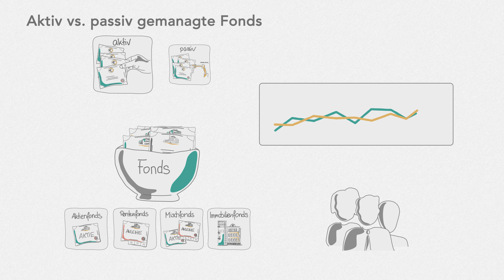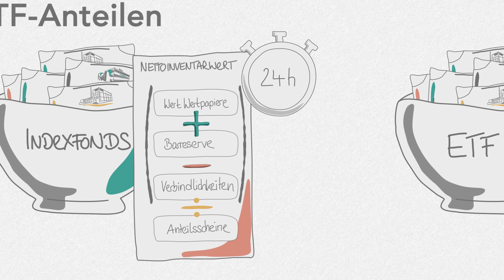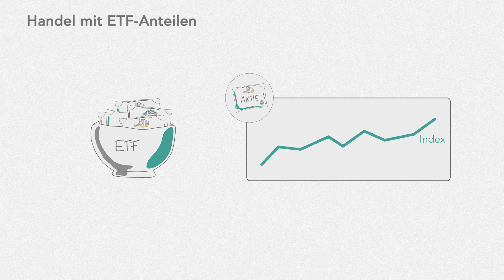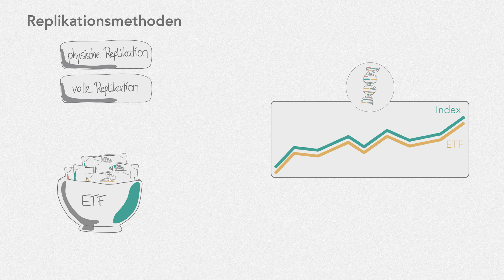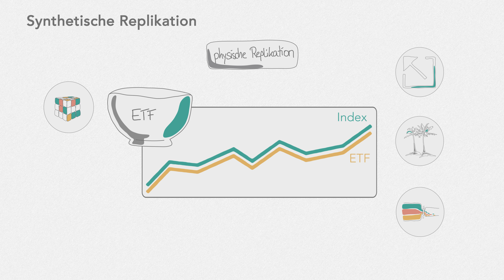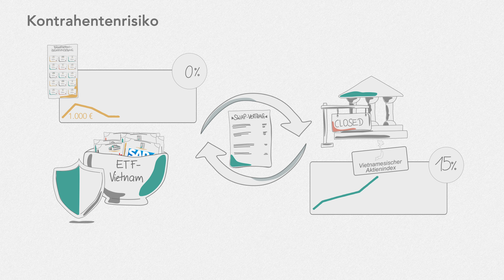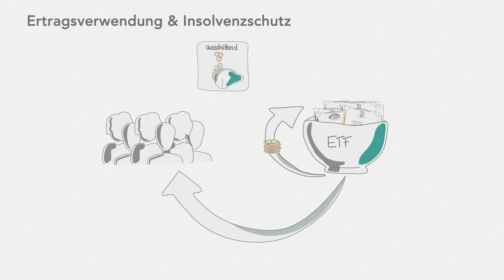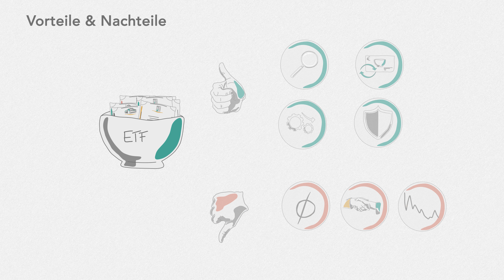ETFs einfach erklärt - Was ist ein ETF? | ETF-Replikationsmethoden erklärt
Die Beliebtheit von ETFs hat in den letzten Jahren stark zugenommen 📈 .
Kein Wunder, mit ihnen kann der Vermögensaufbau schon mit kleinen monatlichen Beträgen gestartet werden. Doch was ist ein ETF, Exchange Traded Fund, eigentlich genau? Wie ist er aufgebaut und wie funktioniert er? Wir erklären es dir in diesem Video.

Timestamps:

00:00 - Welcome Fellows
00:50 - Aktiv vs. passiv gemanagte Fonds
02:11 - Handel mit ETF-Anteilen
04:50 - Replikationsmethoden
09:06 - Kontrahentenrisiko
10:06 - Ausschüttende & thesaurierende Fonds
11:04 - Vorteile & Nachteile

Du bist fest entschlossen deine Finanzen in die eigenen Hände zu nehmen? 👉   💶  🌱
Super, wir unterstützen dich gerne auf deinem Weg!  🙂
Ob Girokonto oder Depot. Auf unserer Homepage haben wir für dich die besten Angebote verglichen 👍 :

Wenn du uns finanziell unterstützen willst freuen wir uns über deine Unterstützung bei:

Vielen Dank! 🙏

Hinweis:
Dieser Kanal dient ausschließlich Bildungszwecken und ist keinem Finanzinstitut angeschlossen. Es handelt sich bei unseren Videos um keine Anlageberatung oder -empfehlung. Alle Angaben sind ohne Gewähr.